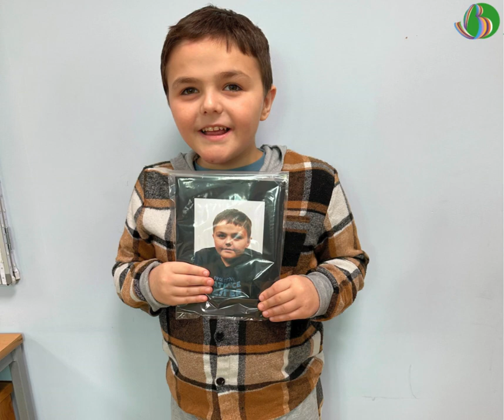Birtenshaw School Photo Glimpse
📸Birtenshaw School Bolton pupils got a glimpse of their school photographs today! Thank you again to ZoPhoto for taking some fantastic photos! TransformingLives inclusion Schoolphoto 📸